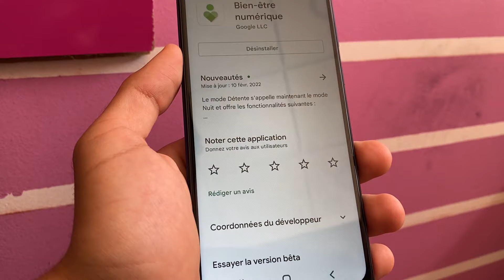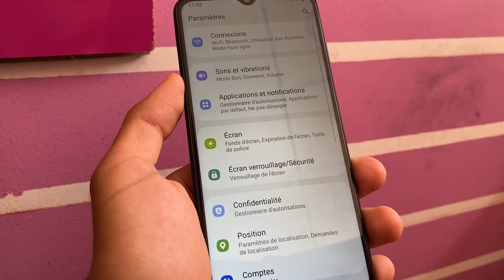settings app not opening in samsung A03 core | how to fix setting not open in android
Samsung A03 core settings not opening | Samsung settings keeps stopping | settings not opening

Samsung a03, m03 core Settings keeps stopping | settings not opening | settings can't open

         ʟɪᴋᴇ   |  ᴄᴏᴍᴍᴇɴᴛ   |  sʜᴀʀᴇ   |  sᴜʙsᴄʀɪʙᴇ
●▬▬▬▬▬▬▬▬▬ஜ۩۞۩ஜ▬▬▬▬▬▬▬▬▬●

A site for solving phone sound problems with a frequency of 165hz, and it is also possible to choose the reason for the weak sound of your phone with solutions

App name:

English - digital wellness
French - bien être numérique
Hindi - डिजिटल वेलनेस
Arab - الرفاهية الرقمية

settings not opening
settings keeps stopping
how to fix Settings keeps stopping
how to fix Settings not opening in android
settings not opening android
settings can't open android
how to fix Settings has stopped Samsung
settings has stopped
settings not working
Samsung settings not working
settings keeps stopping samsung A03 core
settings keeps stopping samsung m01 core problem
settings keeps stopping samsung m01 core tamil
cara mengatasi pengaturan terus berhenti samsung
pengaturan terus berhenti samsung
How do you fix settings keeps stopping?
How do I fix my Samsung keep stopping?
how do i fix unfortunately settings has stopped working on android?
unfortunately com.android.settings has stopped after factory reset
Unfortunately Settings has stopped after factory reset
Settings has stopped open app again